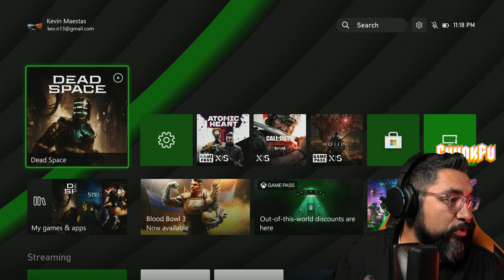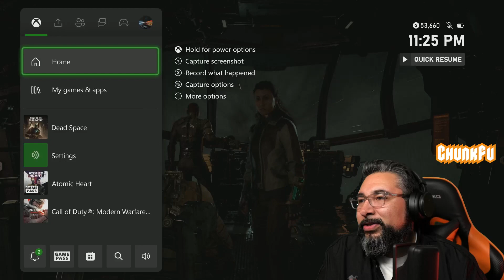I just need some Dead Space. Ok.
Working out some technical bugs again. But we definitely got down on a some Dead Space tonight. Got scared, fought some zombie babies, had a real good time. GGs.